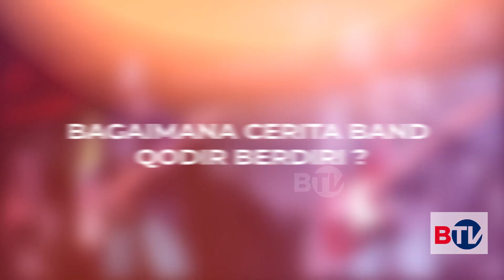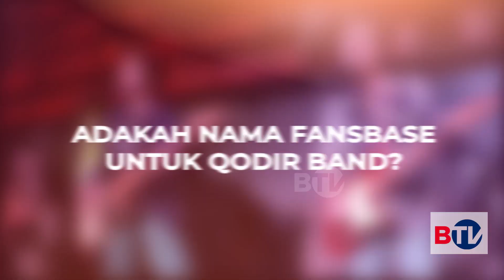Dul Jaelani Bentuk Qodir Band, Berikut Perjalannnya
Dul Jaelani bersama tiga temannya resmi membuat grup band bernama Qodir. Bandnya itu kini mengeluarkan album pertama bertajuk Seribu Bulan. Qodir memiliki aliran musik rock. Diketahui, Qodir dibentuk awalnya pada 2013. Bagaimana perjalanan band Qodir?

Saksikan berita-berita artis Tanah Air dalam program Esensi setiap Senin-Jumat pukul 13.00 WIB hanya di BTV. Bersatu Menginspirasi.